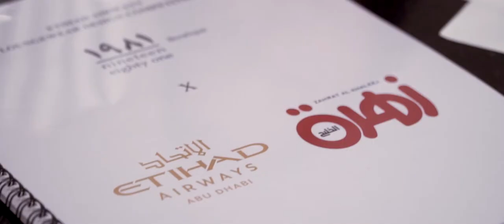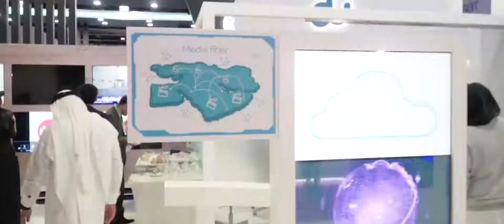Broomstick Creative Demo Reel 2018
We are thankful for the opportunity and growth we had while working on these projects and we are looking forward to more.